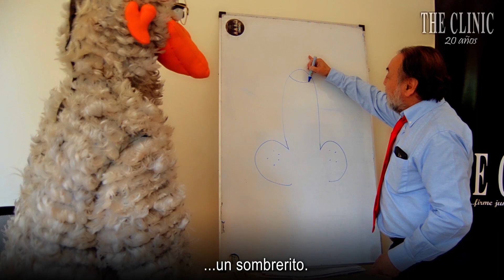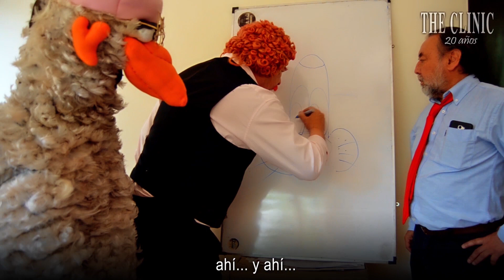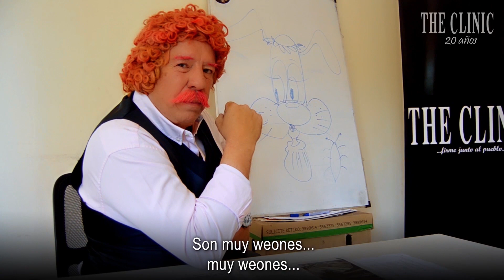♛ Profe Rossa diseña portada para The Clinic en su aniversario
La familia Rossa también quiso aportar con su diseño de portada en estos 20 años de The Clinic.